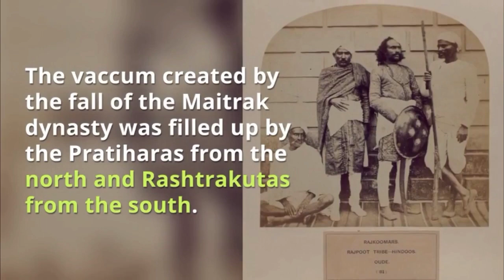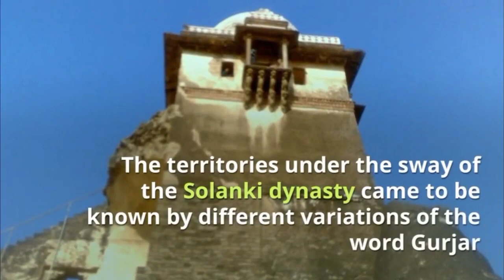Chavada_Rajput_History_ | चावड़ा_राजपूत_इतिहास _ (720p) Historical Demand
एक राजपूत वंश था जिसने भारत में आधुनिक गुजरात के क्षेत्र पर शासन किया था, सी से।  690 से 942 सातवीं शताब्दी के दौरान, पंचसर चावड़ा शासक जयशेखर की राजधानी थी।  सी में।  697, पंचसर पर हमला किया गया और जयशेखर मारा गया।  उसकी पत्नी भाग गई थी और उसने वनराज को जन्म दिया, जो आगे चलकर अनाहिलवाद शहर का संस्थापक (746 या 765) और राजवंश का सबसे प्रमुख शासक बना।  प्रबंधकचिंतमणि के अनुसार, उन्होंने 60 वर्षों तक शासन किया।  वह योगराज (35 वर्ष तक शासन किया), उसके बाद क्षेमराजा (25 वर्ष), भुयदा (29 वर्ष), वीरसिम्हा (25 वर्ष) और रत्नादित्य (15 वर्ष) द्वारा सफल हुए।  रत्नादित्य को सामंतसिम्हा (जिसे चुयदादेव के नाम से भी जाना जाता है) ने सात साल तक शासन किया।  सामंतसिम्हा की कोई संतान नहीं थी इसलिए उन्होंने अपने भतीजे मूलराजा को गोद लिया जिन्होंने 942 में उन्हें उखाड़ फेंका और चालुक्य वंश की स्थापना की।

was a Rajput dynasty that ruled the region of modern Gujarat in India, from c.  During the seventh century AD from 690 to 942, Panchsar was the capital of the Chavda ruler Jayasekhara.  In c.  697, Pancasara was attacked and Jayasekhara was killed.  His wife eloped and gave birth to Vanaraja, who later became the founder of the city of Anahilavad (746 or 765) and the most prominent ruler of the dynasty.  According to Prabandhakchintamani, he ruled for 60 years.  He was succeeded by Yogaraja (reigned for 35 years), followed by Kshemaraja (25 years), Bhuyada (29 years), Veerasimha (25 years) and Ratnaditya (15 years).  Ratnaditya was succeeded by Samantasimha (also known as Chuyadadeva) who ruled for seven years.  Samantasimha had no children so he adopted his nephew Mularaja who overthrew him in 942 and founded the Chalukya dynasty.